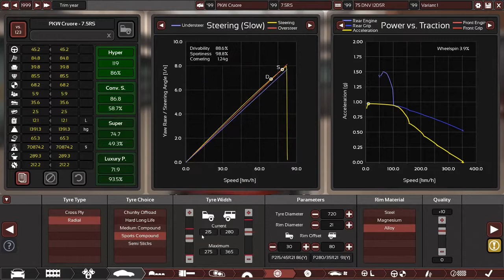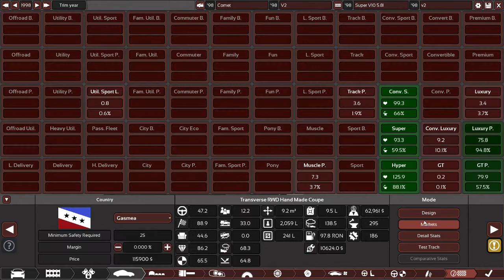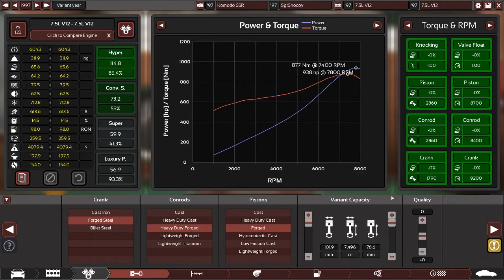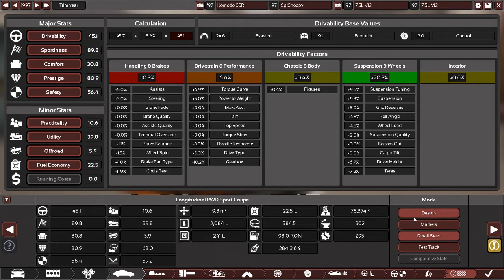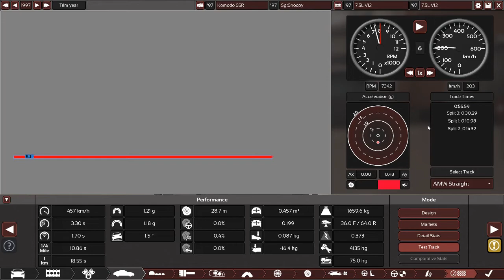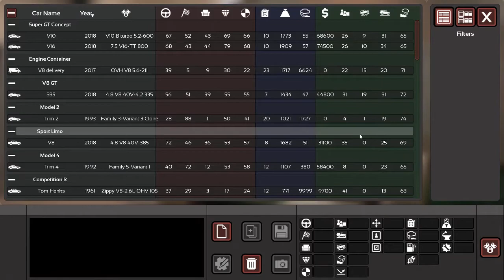Community challenge Top 3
Vote for your favorite here!